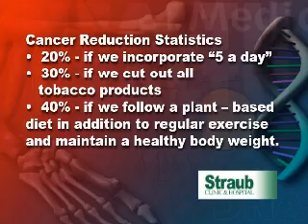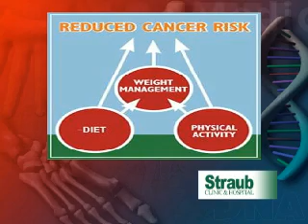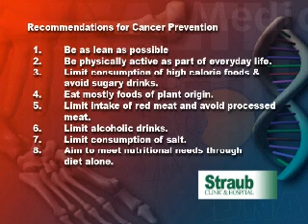NightTime with Andy Bumatai Show NT-008-133 Part 4 of 4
Andy Bumatai's Talk & Variety Show from Hawaii. Guests: Milicent Cummings (Singer - Performance), David Mattila (Humpback Sanctuary), and Julie Anderson (Personal Trainer / Nutritionist).  Richard Natto & the NightTime Philharmonic as the house band.  Taped at the Outrigger Main Showroom.  Commercials Included. Original Air Date: 02/06/08.